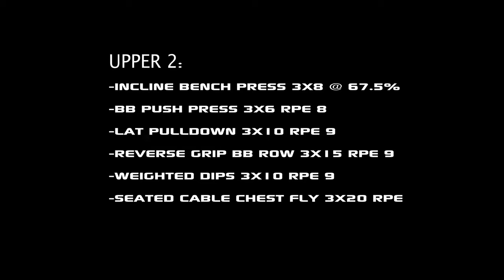Reasons Why The Scale Isn't Moving